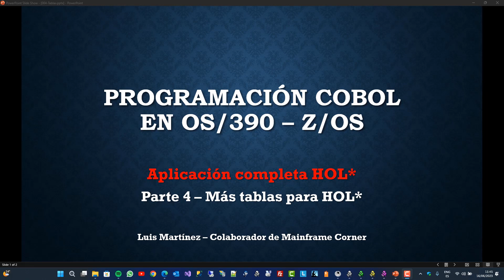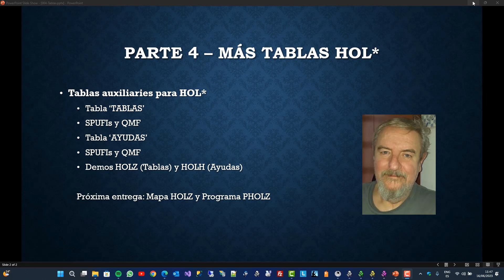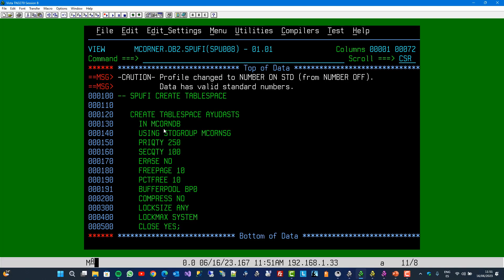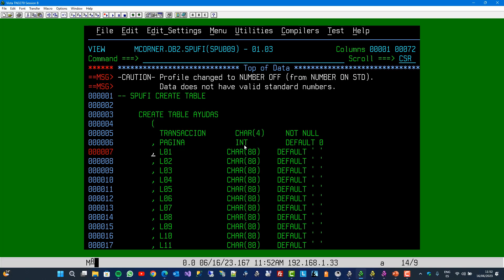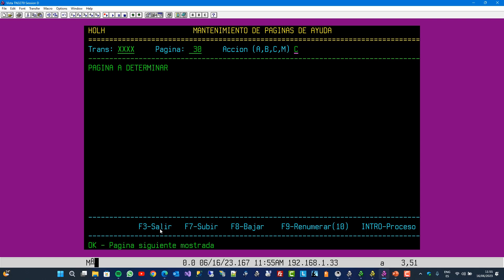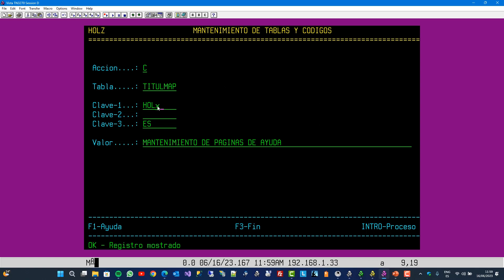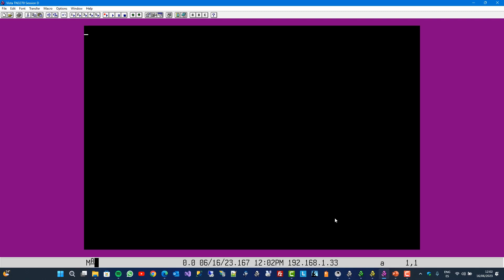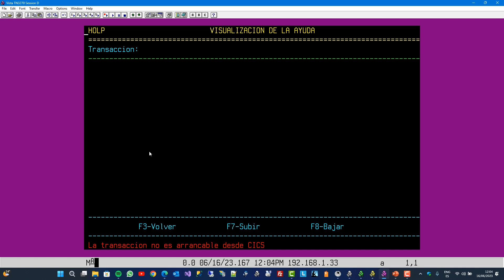IBM OS/390: Parte 4: Tablas auxiliares para HOL*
En este video del colaborador Luis Martínez (NETCOBOL), nos explica las tablas auxiliares que formarán parte de la aplicación COBOL/CICS/DB2 que se está fraguando, y que nos darán información muy útil como por ejemplo, la gestión de la Ayuda por transacción, y los títulos de cada pantalla CICS que pueden incluso separarse por idiomas. Espero que este video lo encontréis educativo.